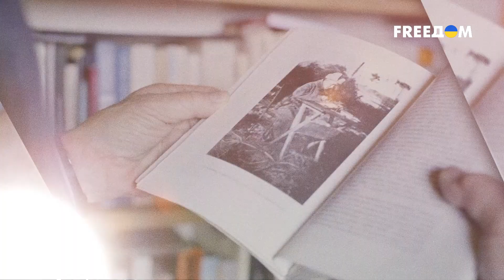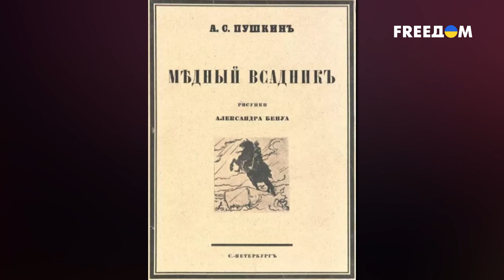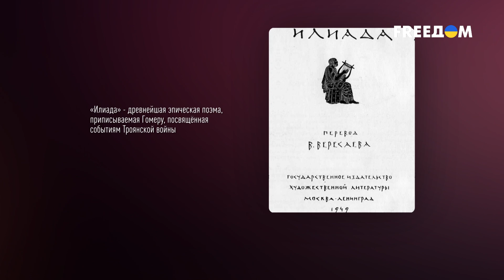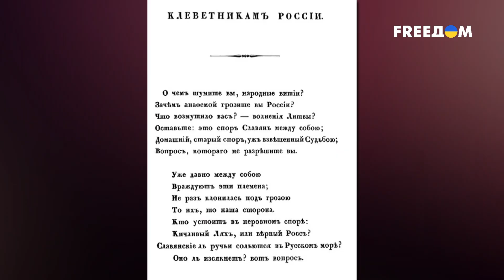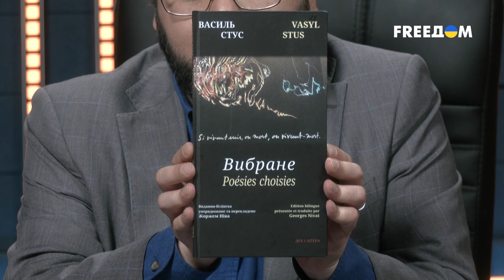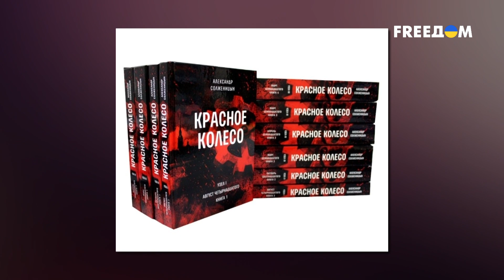🔴 Культурная катастрофа РФ. Изменения в связях Москва – Париж. Интервью с НИВОЙ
Французский историк литературы Жорж Нива – гость нового выпуска проекта "Люди доброй воли" с ведущим Сакеном Аймурзаевым на телеканале FREEДОМ. В разговоре он отметил, что происходящее сегодня в РФ воспринимает как культурную катастрофу. Также, по его словам, война зашифрована во всех культурах и традициях. Нива также рассказал, чем его привлек Стус как европейский поэт и почему он взялся за переводы его текстов. Также в разговоре коснулись вопросов того, что может война сегодня дать культуре и как меняются связи РФ с Францией.

00:00 Смотрите в интервью:
00:49 Жорж Нива. Визитка
02:50 В России – культурная катастрофа
05:19 Война зашифрована в культуре?
08:35 О работе с текстами Стуса
15:00 Разность лагерного опыта Стуса и Солженицына
20:13 Что может нынешняя война дать культуре
24:36 Как меняются связи РФ и Франции